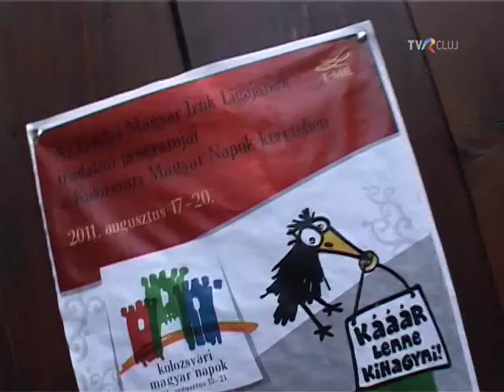szonett portré - Kolozsvári Magyar Napok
2011. augusztus 17.  Szonettszerda lírai portréfestéssel
         Az érdeklődőkről szonett-portrét rögtönzött Egyed Emese, László Noémi, Szálinger Balázs, Bálint Tamás, Karácsonyi Zsolt és Márkus András.  Helyszín: Bulgakov--Macskaház terasza